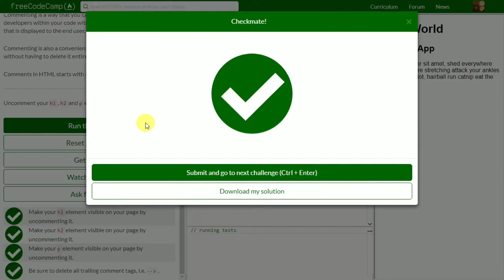[5] Uncomment HTML